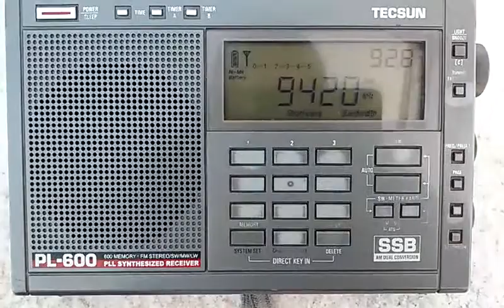9420 kHz Voice of Greece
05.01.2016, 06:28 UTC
QTH: Semiluki, Voronezh region, Russia
Distance: 1903 km
Equipment: Tecsun PL-600, antena built-in-whip
Mikra Balkonia - Dionisis Savvopoulos, Lakis Papadopoulos
Звукозапись
ПРАВООБЛАДАТЕЛЬ UMG
Данный контент передает указанная в названии видео радиостанция, я не несу ответственность за правомочность использования этой записи данной радиостанцией, моя цель лишь публикация видео о особенностях приема данной радиостанции без привязки к контенту, который передавался в момент записи видео.